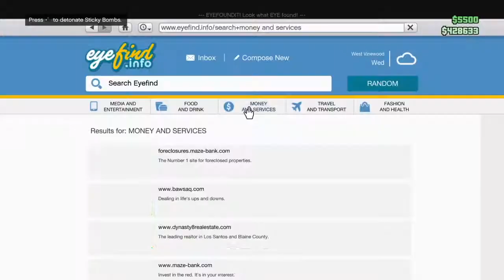GTA 5 Freeroam "aMAZEing SHENANIGHANS" || (with Timmy Chehill)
Having some fun in the maze with THE BOY Timmy Chehill. And then the speng goes and gets cops, which makes it interesting

Bring back the old youtube

OUTRO:
On The Floor - IceJJFish